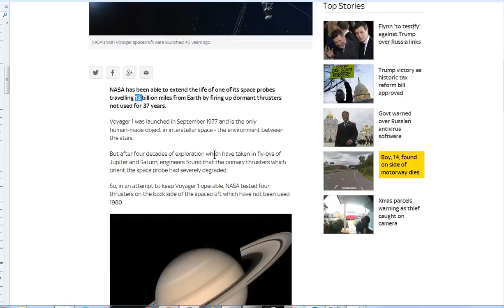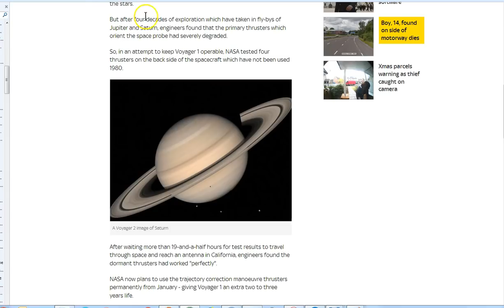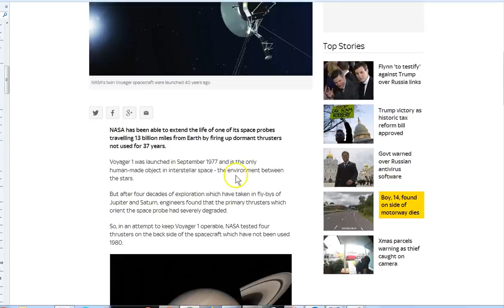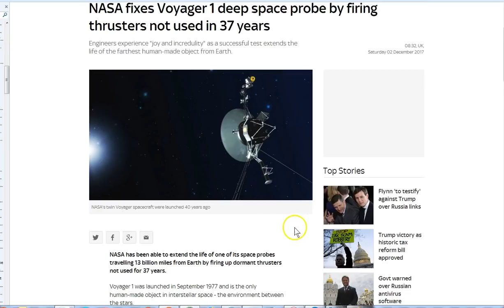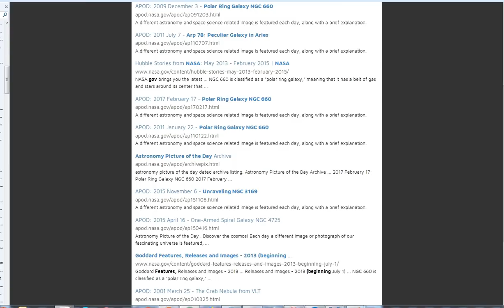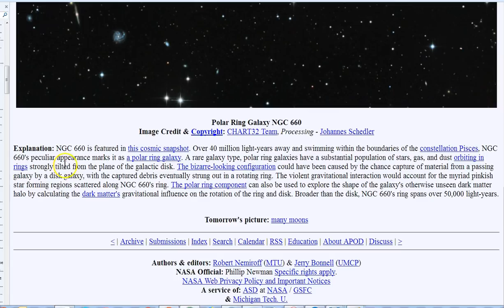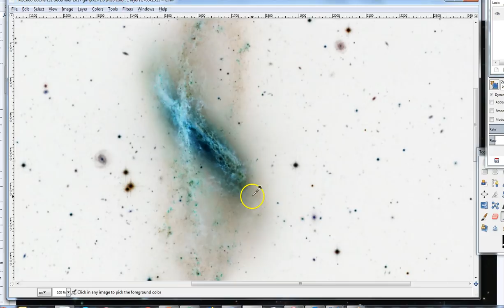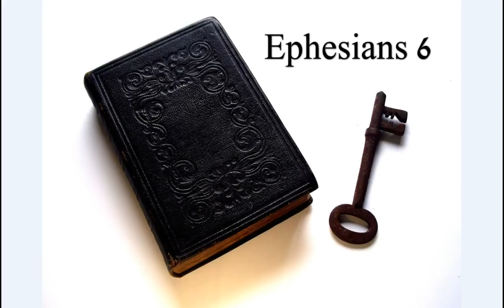The Beast Released! Opening of The Pit!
The beast ready to be released! The opening of the pit! Seek Jesus today if you do not know Him.

Amen.